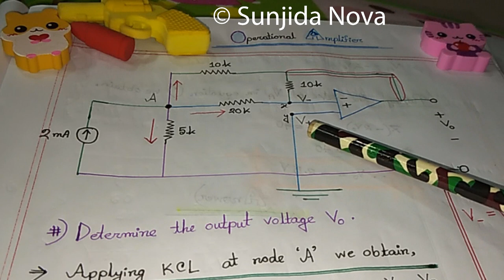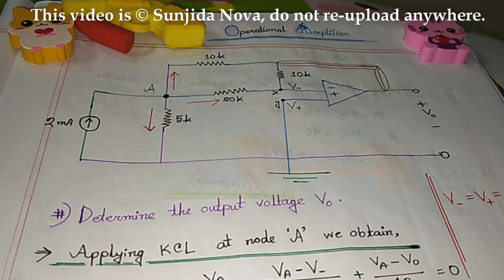Operational Amplifier Circuit Analysis (Part 06) || Don't Memorize || The Easiest Technique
Hey Guys!
In this tutorial  I'm going to explain Operational Amplifier Circuit Analysis.

– Sunjida Nova